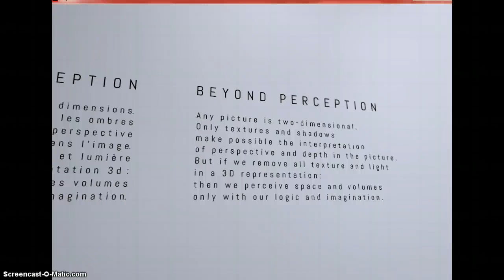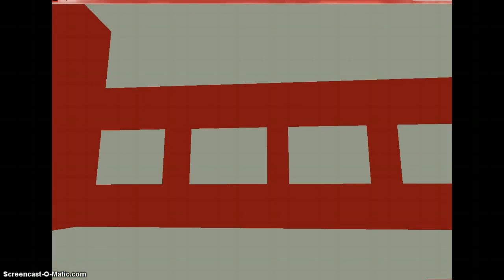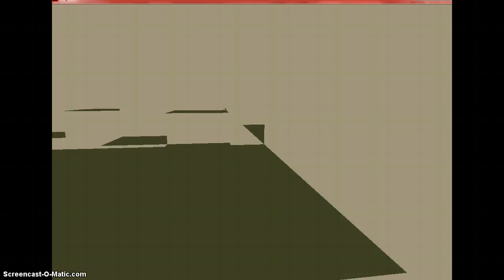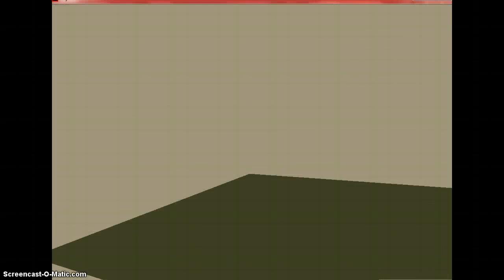Alanomaly - Beyond Perecption